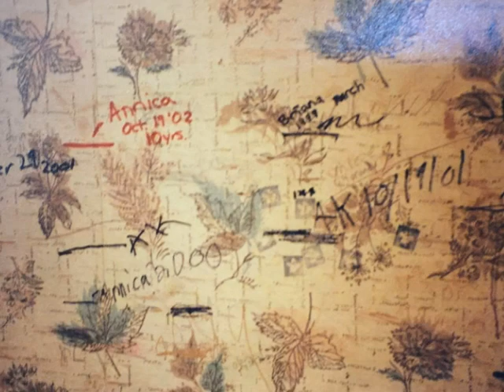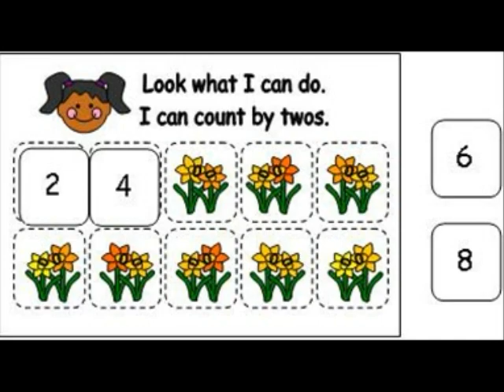Last Time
I wrote this song and Jim Cristaldi of Nashville  covered it for me.  I have been truly blessed to have such a great family. All the pictures are of my family. I hope you enjoy it.